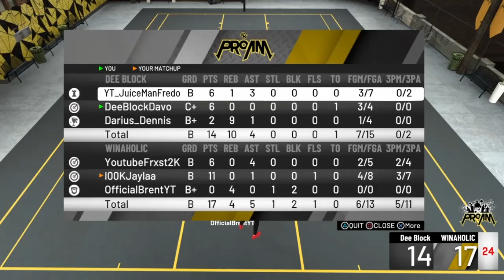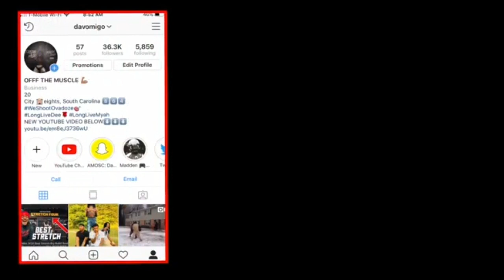Davo vs Jayla in 3v3 PRO AM! IT GET INTENSE! NBA 2K20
Add me on Snapchat: Davomigo